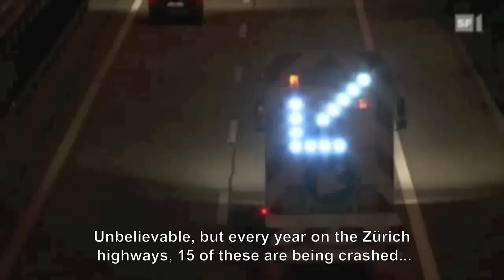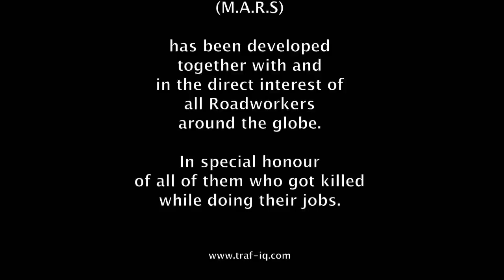Automatic Cone Machine ( M.A.R.S. )& pick and place TMA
Verdegro M.A.R.S.* automatic traffic cone pick and place machine equipped with patented automatic pick and place TMA system, shown on the swiss television